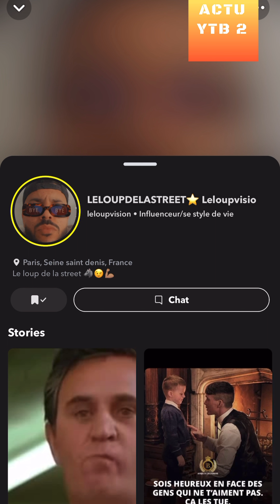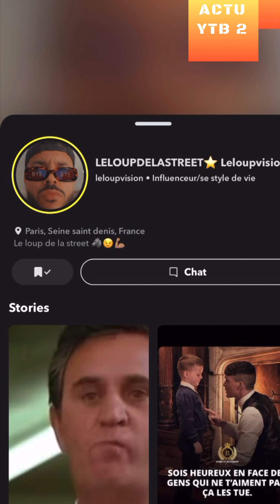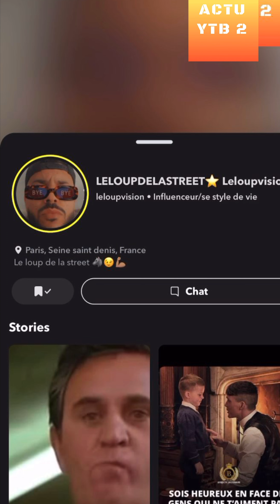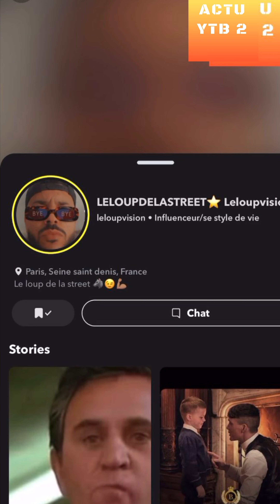LELOUP TACLE MOUSS ET DYLAN THIRY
REACTION A 1 VIDEO DE LELOUPVISION SUR SNAP